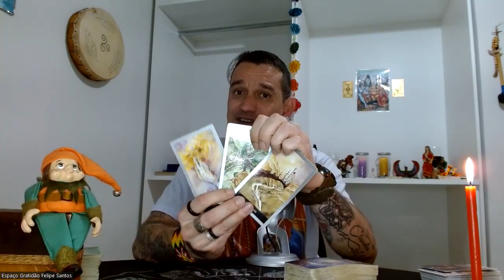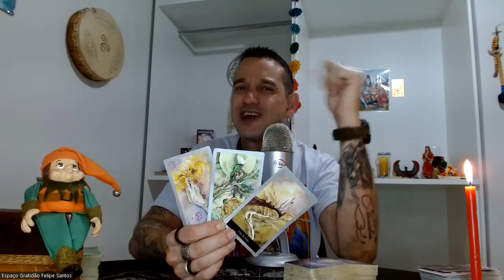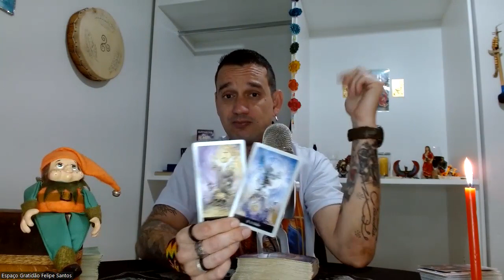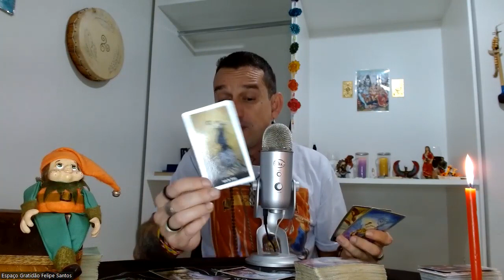♈ÁRIES-😱✨É MUITA FELICIDADE EM UMA LEITURA SÓ!😁MANIFESTE GRATIDÃO!🚀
🌟🔮 Explore Tendências Intuitivas e Coletivas com Tarot e Baralho Cigano! 🌟🔮

Terça-feira: Explorando Áries, Touro e Gêmeos.
Quarta-feira: Mergulhando em Câncer, Leão e Virgem.
Quinta-feira: Equilíbrio com Libra, Escorpião e Sagitário.
Sexta-feira-feira: Sintonizando Capricórnio, Aquário e Peixes.

🔮 Descubra Seu Mapa Astral! 🔮
Desvende os mistérios do cosmos com mapas astrais gratuitos em:

🔮Link de Acesso ao Clube do Tarot

🎴 Decks Mágicos para Você! 🎴
Explore os decks que uso para leituras e em meu dia a dia. Garanta o seu:

🎴O Tarô De Marselha

🎴Tarô Videntes da luz

🎴Tarô de Waite

🎴Crowley Thoth Tarot

🎴Golden Lenormand Oracle

🎴Tarô Egípcio Kier

🎴Cartas Seres Ascensionados

🎴Shadowscapes Tarot das Fadas

🎴Tarô da Fitoenergética

🎴Cartas xamânicas: A descoberta do poder através da energia dos animais

🎴As cartas do caminho sagrado

🎴O tarot da fraternidade branca

🎴Oraculo de Kuan Yin

🎴Livro - O Caminho do Tarot

✨Escolha o seu favorito e comece sua jornada mística. ✨

🌱 Parceiros Inspiradores 🌱
Confira as sementes do amor em:

🌟 Faça Parte da Magia! 🌟
Se sente no coração, faça uma doação para o canal e ajude-o a crescer ainda mais: